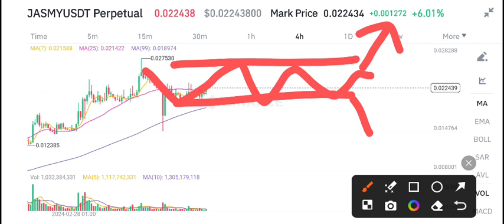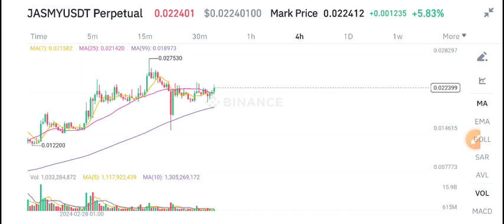Jasmy coin Price Prediction & Analysis! Jasmy News Today